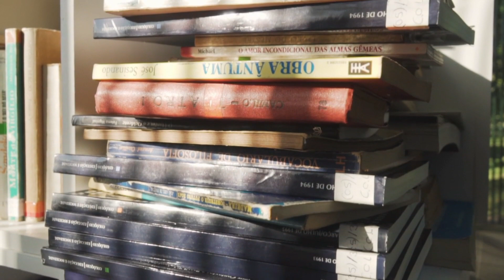Eid Ul Fitr In Pakistan And Saudi Arabia | Eid Ul Fitr 2020 Pakistan